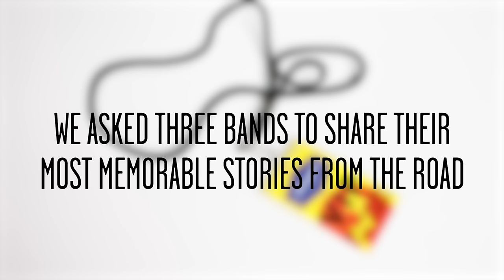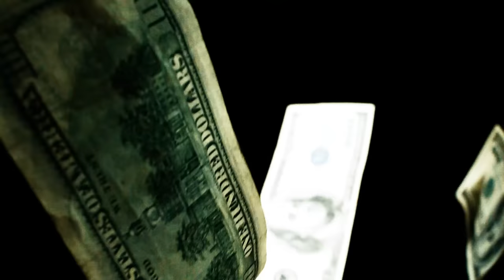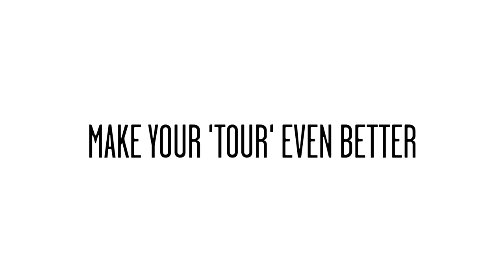Bands Share Tour Stories // Presented by BuzzFeed & Hampton by Hilton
What's your road story?